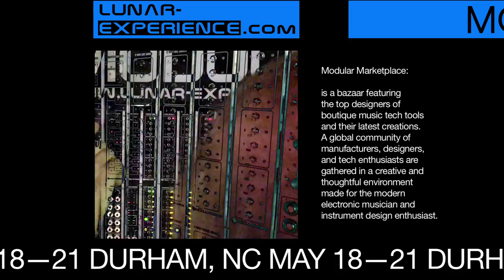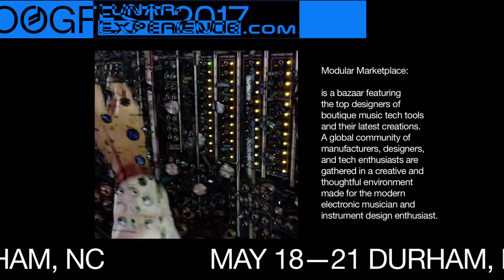Lunar-Experience @ Moogfest 2017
From Berlin Superbooth to Moogfest Durham.
Meet the Moon Modular master Gert Jalass at the East Coast event.